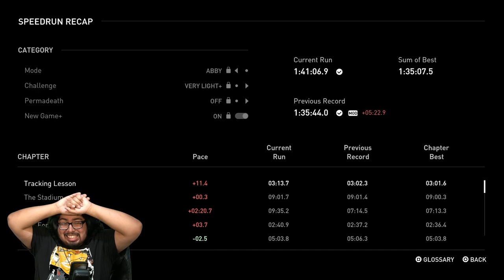THE TLOU2 LEADERBOARD DOMINANCE CONTINUES (Abby% NG+ Restricted)